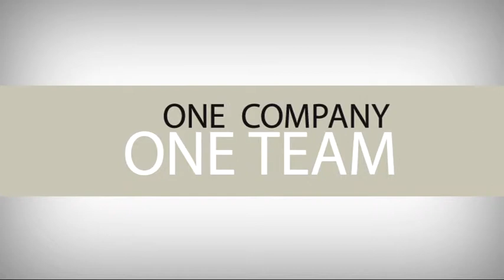IraPaltiCEO.wmv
Ira Palti CEO, Ceragon